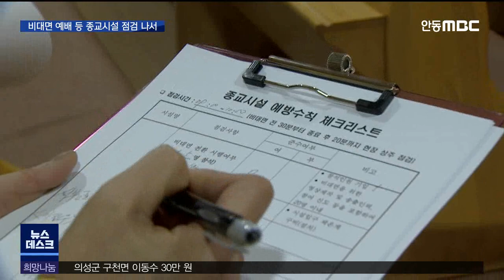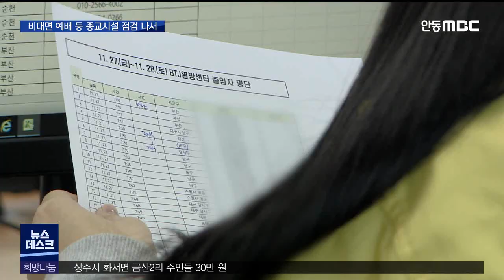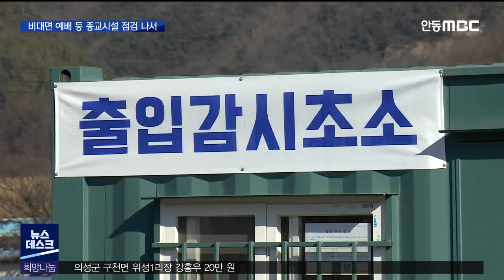R]종교시설 비대면 점검, 열방센터발 확진 늘어 / 안동MBC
2021/01/10 14:36:15    작성자 : 이호영

◀ＡＮＣ▶

최근 종교시설을 중심으로
코로나19 추가 확진자가 늘어나면서
방역당국은 교회와 종교시설을 찾아
비대면 예배 등 방역수칙 준수 여부를
현장에서 점검했습니다.

상주열방센터와 관련한 추가 감염자가
전국에서 500명을 넘으면서
열방센터가 코로나 19 확산의 진원지로
지목되고 있습니다.

이 호 영
◀ＥＮＤ▶

안동지역의 한 대형 교회.

주일 예배가 진행 중이지만 큰 예배당에
교인도 없이 담임 목사의 설교만 울려 퍼집니다.

코로나19 방역수칙에 따라
비대면 예배로 진행되면서 예배 전 과정은
방송시설을 통해 SNS에 중계됐습니다.

◀ＩＮＴ▶이정우/안동 서부교회 목사
"잘못된 선민의식, 우월주의는 하나님의 뜻을
저버리고 이 사회를 병들게 합니다."

방역당국은 교회, 성당 등 종교시설별로
담당 공무원을 지정해 비대면 예배 등
방역수칙 준수 여부를 점검했습니다.

◀ＩＮＴ▶장명숙 팀장/안동시 문화예술과
"교회에서 지금 비대면 예배를 하고 있는지,
마스크 착용, 출입자 명부 작성 등 이런거 해서
안동시에 지금 공무원 200명 이상이 각 종교시설에 나가서 점검하고 있습니다."

방역 당국의 이런 조치는
상주 열방센터와 구미 송정교회 등
최근 들어 종교시설 발 코로나19 추가 감염자가
꾸준히 늘고 있기 때문입니다.

방역당국은 지금까지 파악한
상주열방센터 방문자가 2,800여 명에 이르지만
70%인 2천 명은 아직 검사를 받지 않았고
관련 확진자만 전국에서 500명이 넘어 우려 수준이라고 밝혔습니다.

◀ＩＮＴ▶정세균/국무총리
"(열방센터 방문자 가운데) 연락이 닿지 않거나 검사를 회피하는 사례가 많아 우려가 더욱 큽니다. 아직까지 검사를 받지 않으신 분들은 즉시 선별진료소를 찾아 검사에 응해 주실 것을 당부드립니다. 여러분의 비협조 때문에 주변의 많은 사람들이 코로나19에 감염될 수 있다는 사실을 명심해 주시기 바랍니다."

열방센터 시설폐쇄 명령을 내린 상주시도
센터 입구 초소에서 24시간 출입자를 감시하는 한편 폐쇄이행여부를 점검하고 있습니다.

◀ＩＮＴ▶강영석/상주시장
"'지금 명단이라고 냈는 것도 부정확한 게 많고 거기에 있는 사람들 연락도 안 되고 하는데 전수조사 받도록 수단과 방법을 가리지 말고 당신들도 나서라' 이걸 요구했고요. 이후에 여기에
출입하는 예가 절대 없어야 된다(라고 강조했습니다.)"

한편 상주경찰서는 지난달 30일
BTJ열방센터를 압수수색해 집회 관련 서류와
전산자료 등을 확보해 추가 방문자 여부를
확인 중에 있어 열방센터 관련 파장은 더욱
커질 것으로 보입니다.
MBC뉴스 이호영입니다.(영상:최재훈)